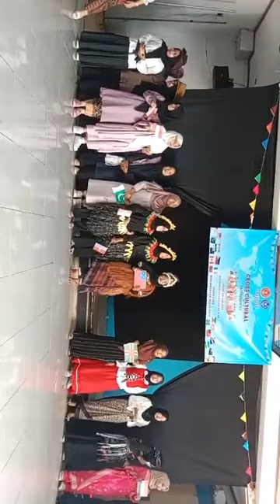Cross-Cultural Understanding Exhibition 2023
Promoting Cross-Cultural Understanding of Education through CCU Exhibition.

Friday, 2nd June 2023
The hall of UMBARA